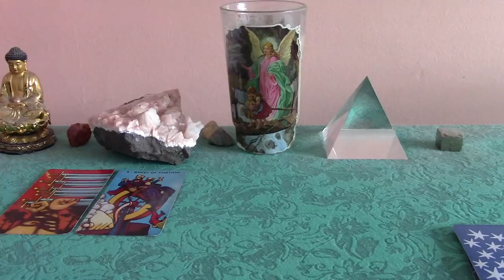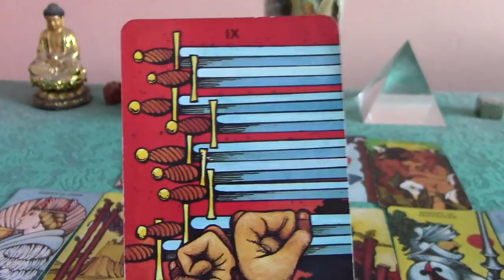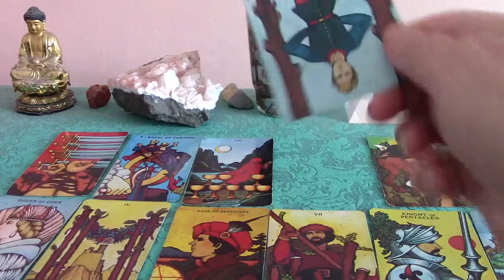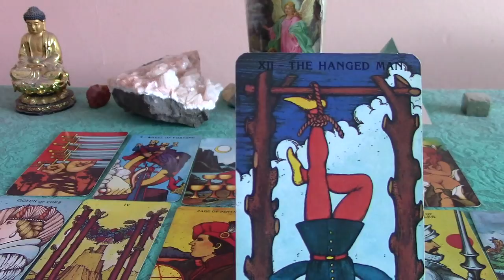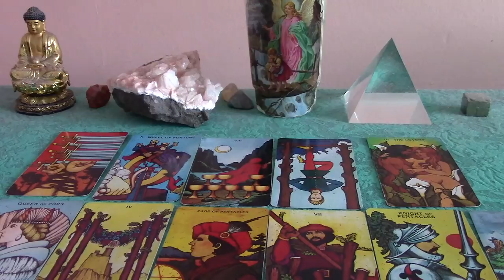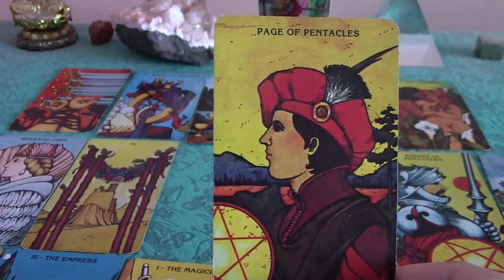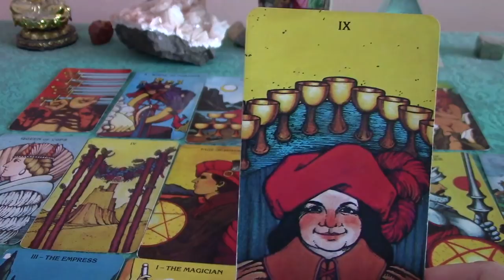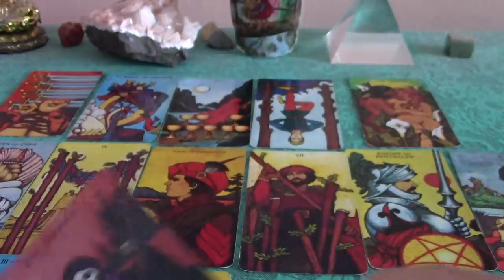Virgo 2018 Annual Tarot Forecast: Part 1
Virgo 2018 Annual Tarot Forecast.

VIMEO 2018 Love Reading for Singles: NEW YEAR, NEW LOVE 💓